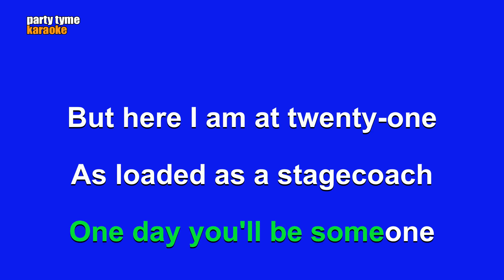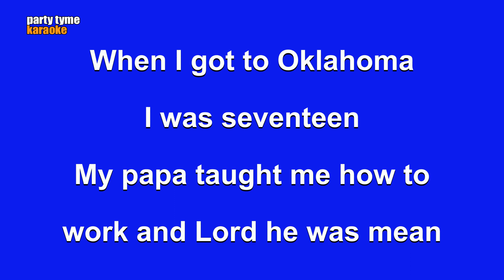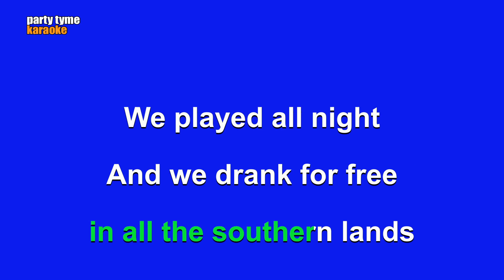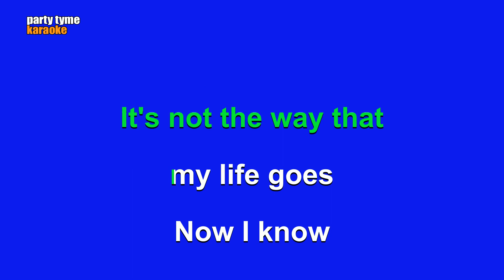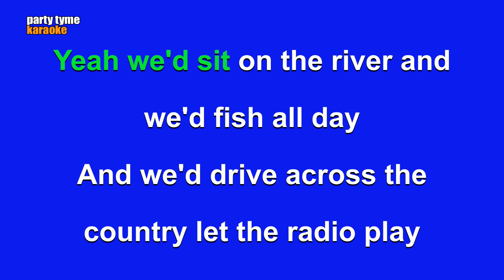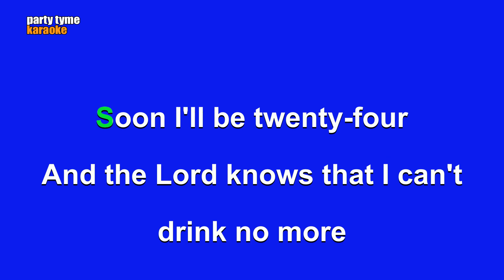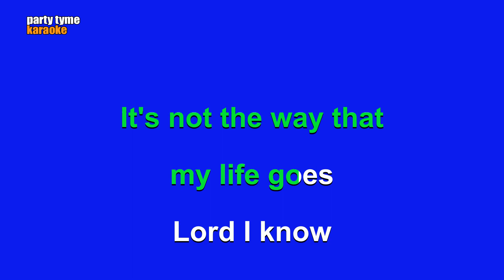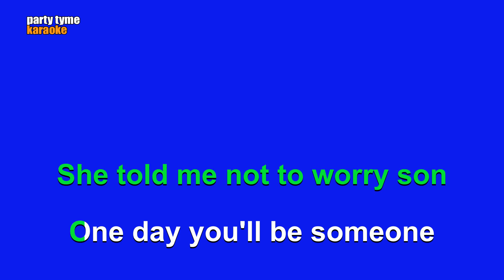Chayce Beckham - 23 (Karaoke Version)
Karaoke sing-along version of '23'
made popular by Chayce Beckham,